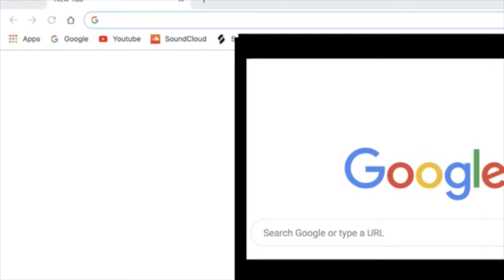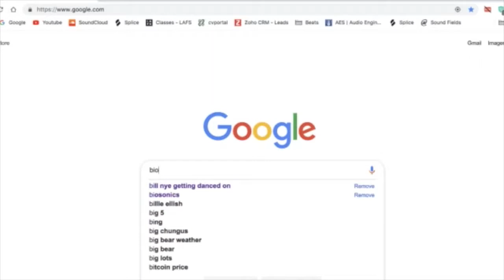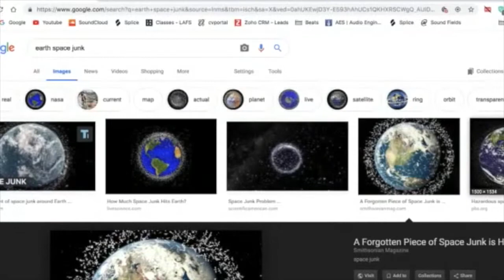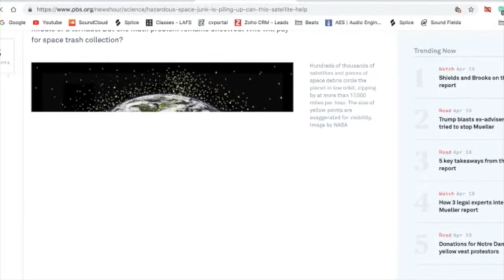The Future of AI and Technology | Channel T Ep 12: Artist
Producer/DJ Justin aka Sangfroyd enlightens us on his music, his passion for cryptography, and the future of AI/technology.

His new album (that took him 6 months to make LEGEND) will be out soon! Make sure you follow him on all social media platforms to stay updated.